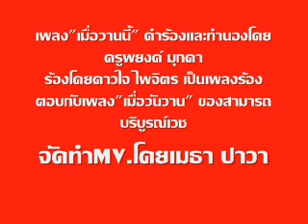MV เพลง เมื่อวานนี้ ดาวใจ ไพจิตร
เพลง"เมื่อวานนี้" คำร้องและทำนองโดยครูพยงค์ มุกดา ร้องโดยดาวใจ ไพจิตร เพลงนี้เป็นเพลงร้องตอบกับเพลง"เมื่อวันวาน"ของสามารถ บริบูรณ์เวช ที่ผมเคยนำมาโหลดไว้แล้ว